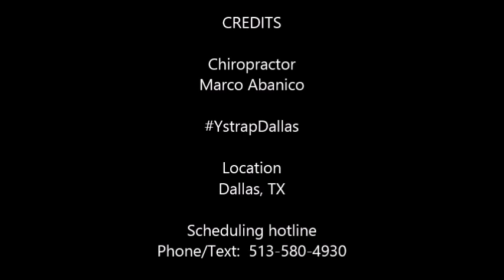Pregnant mom gets full body adjustment and Y strap and gives review | Dallas/Fort Worth, TX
Does chiropractic help pregnant patients?  Watch this video, and see for yourself.  This pregnant woman, at 33 weeks, seemed to be satisfied with our service.  The Y-strap adjustment will open up joint spaces in her neck, upper back, and/or low back.

This patient felt it "crack" in her lower back.  Too many pregnant moms complain of chronic low back pain due to the weight of the fetus in the womb.  Y-strap decompression therapy can address the issues in her lower back that could not be address on a spinal decompression table.